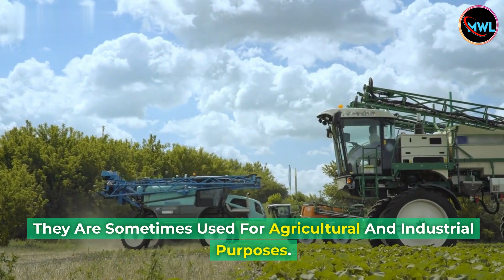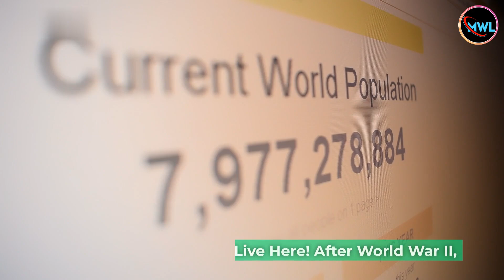10 Uninhabited Islands around the World, No One Lives Here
Passage Plunge